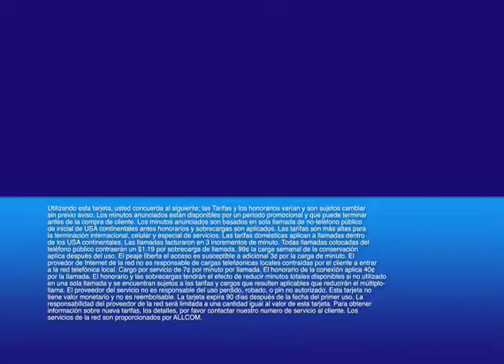Tarjeta_FLAMINGO_021910.mov